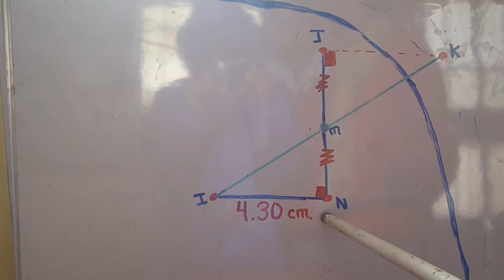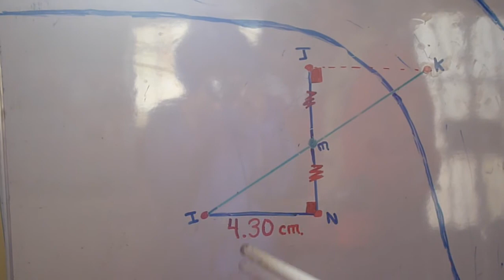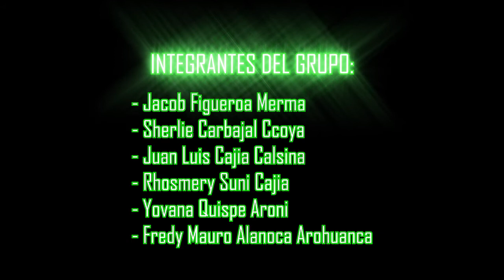MEDICIÓN DE CAUDALES EN EL RÍO UMACHIRI G1 - 4 "A" I E S MATEO PUMACAHUA UMACHIRI 2014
Trabajo encargado por el Profesor: Humberto Evans Quispe Estofanero.